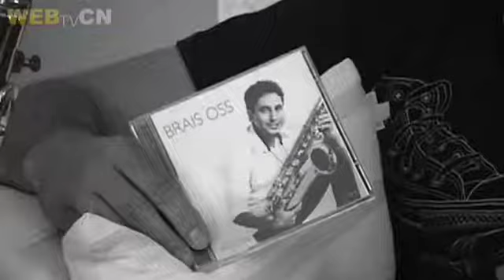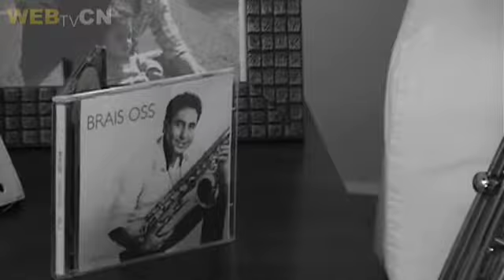Brais Oss fala como nasceu o CD "Som do céu II"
Brais Oss, músico e membro da Comunidade Canção Nova, fala como nasceu seu novo CD "Som do céu II".